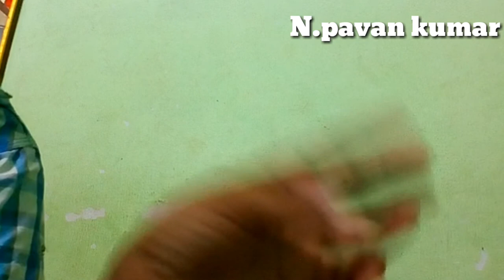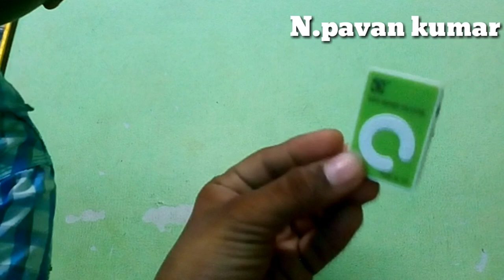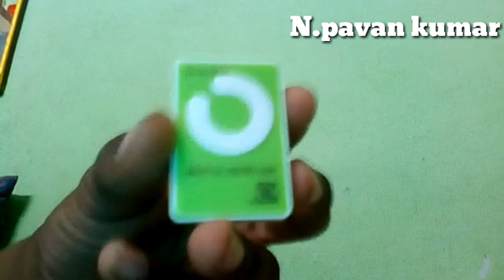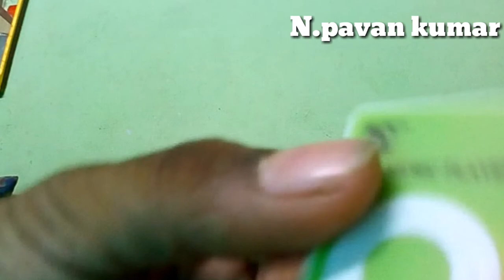Troops ipod unboxing in Telugu|| Mobile technics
hi friends today I will discuss and show you about through iPod this is my first unboxing in my channel iron box the iPod and show you the specifications and features of iPod and I will show you how to use the iPod so please watch this video carefully and don't forget to subscribe

 stylish and carry anywhere  format MP3 no memory built in only support extra TF card upto 4 GB BEL it in a c h a r g a b l e battery a phone Jack 3.5 mm jack Windows 98/2000 XP Windows  you will get a random colour and random style in our Mini iPod